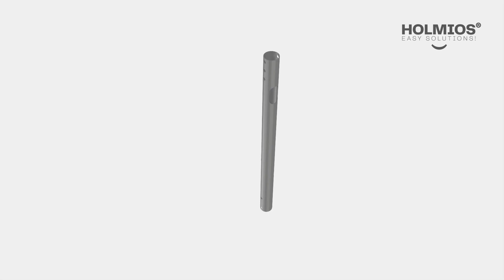Soporte techo giratorio para TV 37" - 80"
Instrucciones de montaje para el soporte de techo giratorio para TV 37" - 80".
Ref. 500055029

para descubrir todos nuestros soportes.